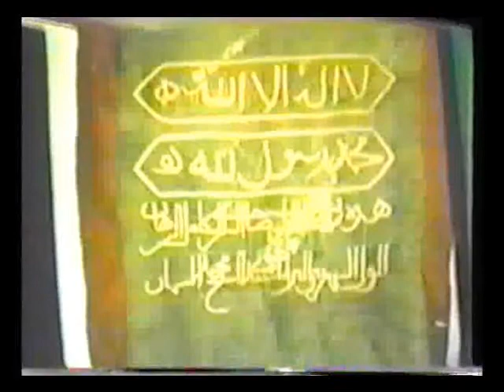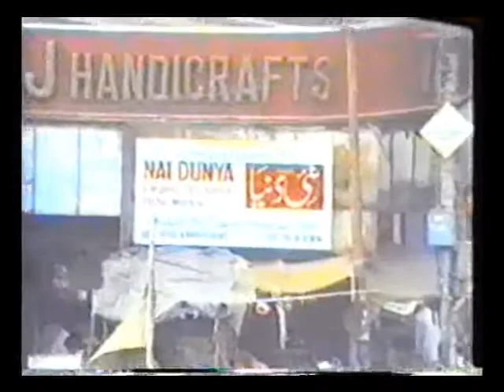MUSLIMS IN INDIA PT.2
Islamic architecture  in India can be divided into two parts: religious and secular. Mosques and Tombs represent the religious architecture, while palaces and forts are examples of secular Islamic architecture. Forts were essentially functional, complete with a little township within and various fortifications to engage and repel the enemy.

Mosques: The mosque or masjid is a representation of Muslim art in its simplest form. The mosque is basically an open courtyard surrounded by a pillared verandah, crowned off with a dome. A mihrab indicates the direction of the qibla for prayer. Towards the right of the mihrab stands the mimbar or pulpit from where the Imam presides over the proceedings. An elevated platform, usually a minaret from where the Faithful are summoned to attend prayers is an invariable part of a mosque. Large mosques where the faithful assemble for the Friday prayers are called the Jama Masjids.

Tombs: Although not actually religious in nature, the tomb or maqbara introduced an entirely new architectural concept. While the masjid was mainly known for its simplicity, a tomb could range from being a simple affair (Aurangazeb's grave) to an awesome structure enveloped in grandeur (Taj Mahal). The tomb usually consists of a solitary compartment or tomb chamber known as the huzrah in whose centre is the cenotaph or zarih. This entire structure is covered with an elaborate dome. In the underground chamber lies the mortuary or the maqbara, in which the corpse is buried in a grave or qabr. Smaller tombs may have a mihrab, although larger mausoleums have a separate mosque located at a distance from the main tomb. Normally the whole tomb complex or rauza is surrounded by an enclosure. The tomb of a Muslim saint is called a dargah. Almost all Islamic monuments were subjected to free use of verses from the Quran and a great amount of time was spent in carving out minute details on walls, ceilings, pillars and domes.

Islamic architecture in India can be classified into three sections: Delhi or the Imperial style (1191 to 1557AD); the Provincial style, encompassing the surrounding areas like Jaunpur and the Deccan; and the Mughal architecture style (1526 to 1707AD).